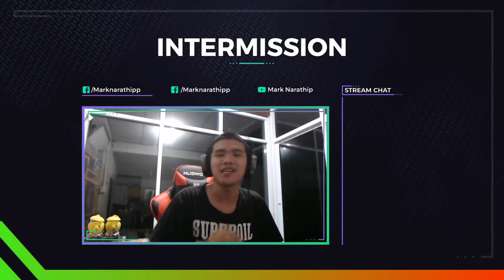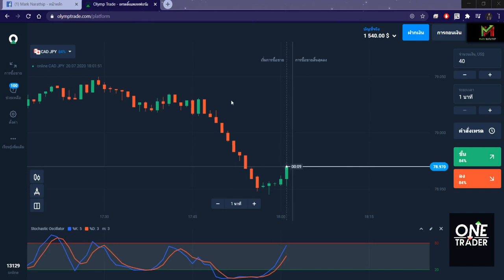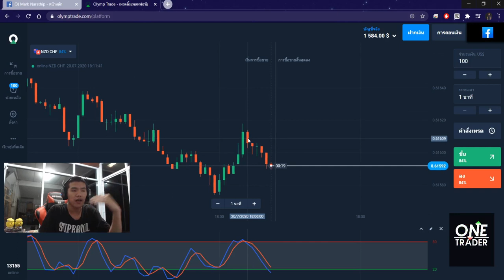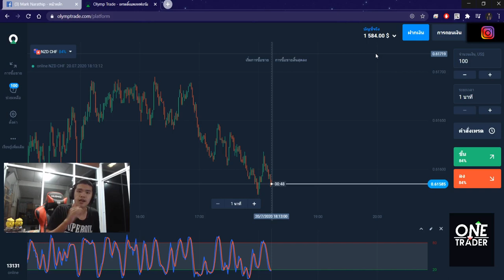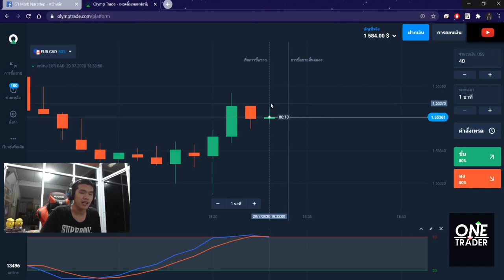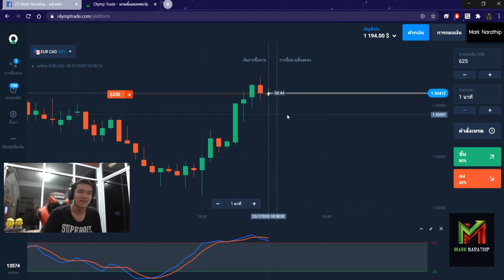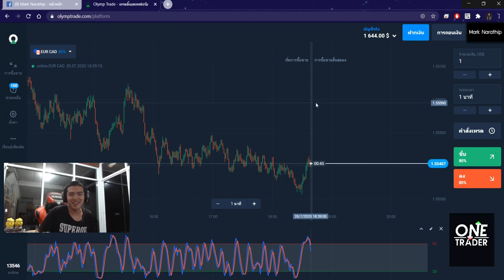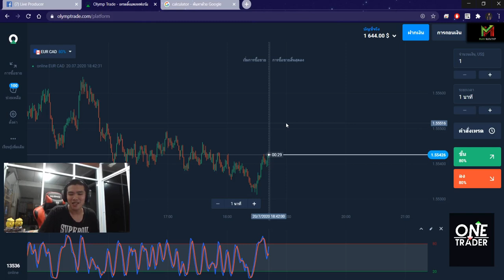สอนหาเงินออนไลน์ 100$ ใน 40 นาที!! (ทำให้ดู!!) - Olymptrade เริ่มต้นฟรี! ได้เงินจริง100%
เรียนรู้เทคนิค Stochastic 5 3 3 ที่ผมใช้ ที่นี่ ฟรี!!

1.คลิปสอนสมัคร และ การเริ่มต้นเทรดกับ Olymptrade